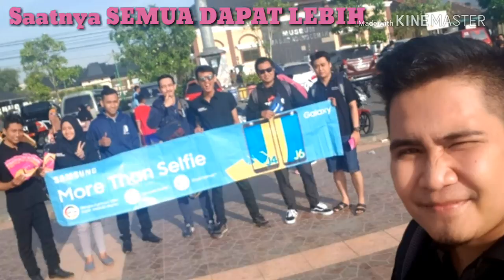Flayering team EC SAMSUNG Demak||with Mds dan Spv || di Alun-alun Demak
Saatnya SEMUA DAPAT LEBIH dari Samsung
Sebar brosur di alun2 Demak hari minggu,16  september 2018 pagi..trimakasih